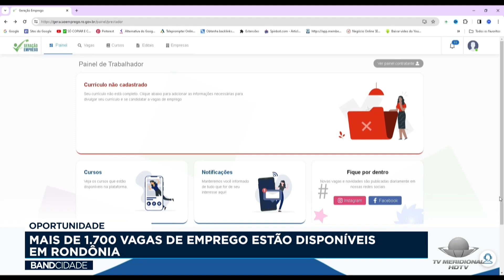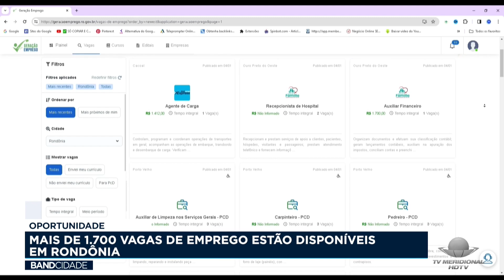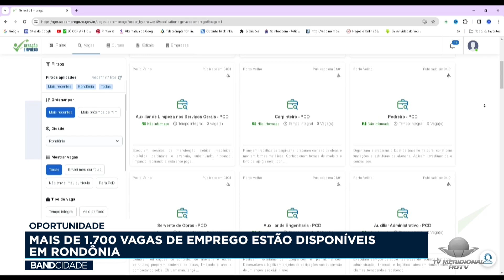OPORTUNIDADE - MAIS DE 1.700 VAGAS DE EMPREGO ESTÃO DISPONÍVEIS EM RONDÔNIA